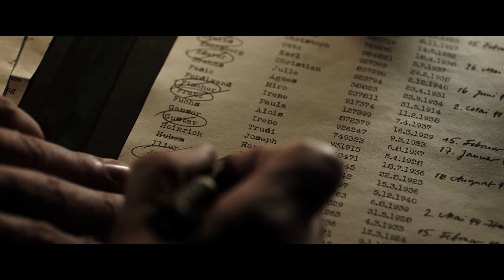NEBEL IM AUGUST | Trailer | Deutsch German | Jetzt im Kino!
NEBEL IM AUGUST offizieller deutscher Trailer | Ab 29. September 2016 im Kino!

NEBEL IM AUGUST ist ein bewegendes Drama über die grausamen Vorkommnisse während der NS-Zeit und gleichzeitig die authentische Geschichte von Ernst Lossa, der sich mutig gegen ein menschenverachtendes System wehrte. Zwischen 1939 und 1944 wurden in Folge des Euthanasie- Programms in den deutschen Nervenkliniken mehr als 200.000 Menschen ermordet. Ein lange verdrängtes Kapitel der deutschen Geschichte, das in der Erinnerungskultur zum Nationalsozialismus bisher nur am Rande vorkam. NEBEL IM AUGUST entstand nach dem wahren Schicksal des 13-jährigen Jungen, der als „asozial“ eingestuft in einem bayerischen Klinikum eingesperrt und 1944 dort umgebracht wurde.

Ulrich Limmer (Die "Sams-Filme", "Das Ende ist mein Anfang") produziert NEBEL IM AUGUST mit seiner collina filmproduktion GmbH in Koproduktion mit DOR Film, STUDIOCANAL Film GmbH, ARRI Film & TV Services, RIVA Filmproduktion & Medienberatung, in Zusammenarbeit mit dem ZDF. Regie führt Kai Wessel („Die Flut“, „Klemperer – Ein Leben in Deutschland“, Hilde) nach einem Drehbuch von Holger Karsten Schmidt („14 Tage lebenslänglich“, „Der Seewolf“). Der gleichnamige Tatsachenroman stammt von Robert Domes. Als historischen Berater der Produktion konnte Ulrich Limmer den langjährigen Leiter des psychiatrischen Klinikums Kaufbeuren (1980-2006) und engagierten Aufklärer der Euthanasie-Verbrechen, Prof. Dr. Michael von Cranach, gewinnen.